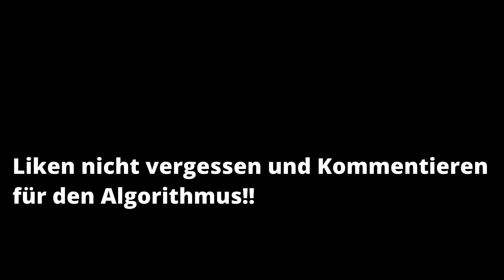❌AN DIESEM TISCH WIRD GELOGEN❌😂 (BETRÜGER EDITION) YaviTv, Ali471, Abdelmalik